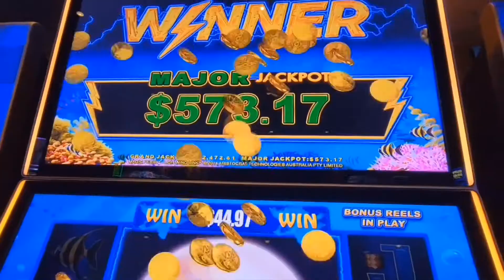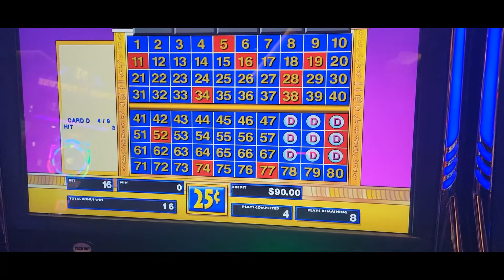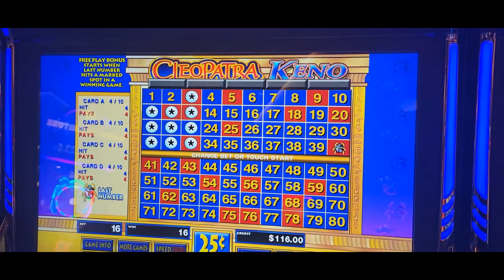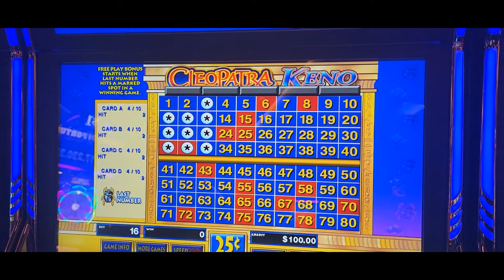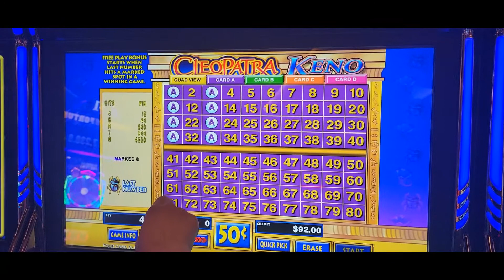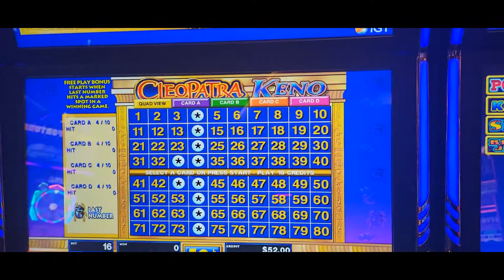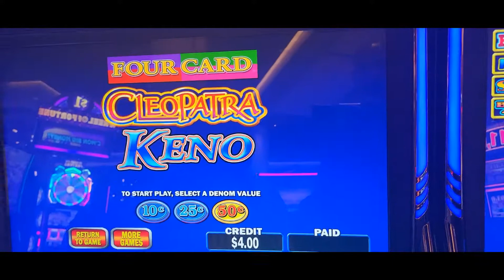🧧 Random Keno Palms Las Vegas. Straight Keno, Cleopatra Keno, 4 Card Cleopatra Keno, Caveman Keno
Do you Need a Gamble Box to Save your Casino Winnings? So YOU NEVER Leave the casino empty handed!

Do you Need a Tripod for your phone?

Get your Fast Charging Backup Battery for your Phone/Laptop Here! So you can keep your Electronics charged and Ready All Day Long!

Get a Mic for Your Phone Here! So you can have Great High Quality Sound in your Videos!

Get Your Wide Lens Clips for your Phone so you can make great looking Videos!

Do You Need a Affordable yet Stylish Fanny Pack to store your Gamble box and Phone Accessories while at the Casino? Look no further!

Looking to Produce Smooth Professional looking Videos while on the move? You need this Gimbal!

Do you Need for Extra Memory Storage for your Phone or Camera?

Never forget your Home Charger again, You Need an Extra Travel Charge.
Samsung phone

We like to play all kinds of slot games!

Dragon link
dragon cash
lightning link
lightning cash
dollar storm
slot machine tips
slot machine how to
slot machine strategy
how to get a jackpot
how to get a handpay
high limit jackpot
high limit handpay
casino strategy
casino tips
winning at the casino
winning on a slot machine
panda magic
golden century
autumn moon
happy and prosperous
magic pearl
moon race
ninja moon
caribbean gold
high limit slot tips
high limit slot strategy
super grand chance
grand jackpot
minor jackpot
major jackpot